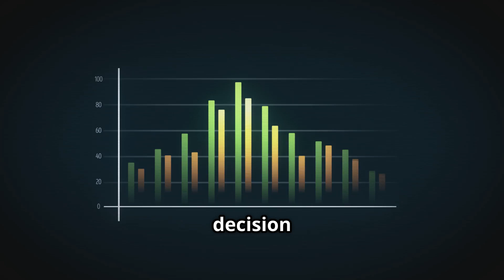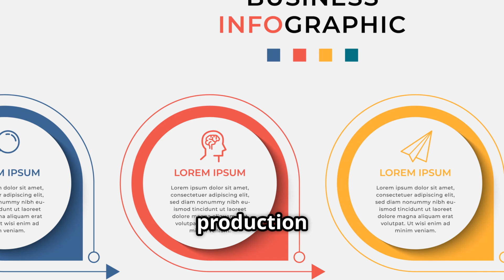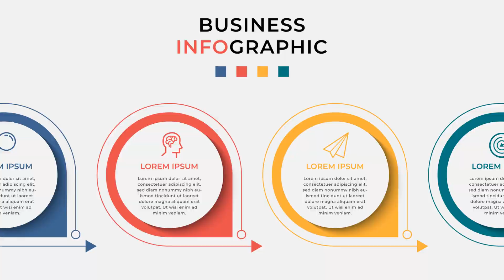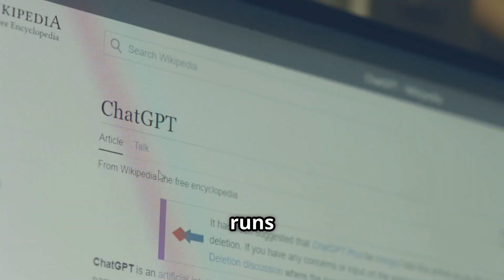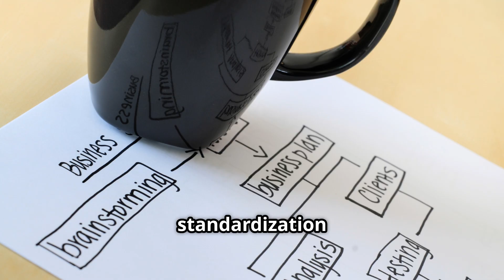GPT-5 vs Grok 4 The AI Chess Battle That Changes Everything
Description:
🚀 In August 2025, OpenAI’s o3 model shocked the AI world by sweeping Elon Musk’s Grok 4 4–0 in a global Kaggle chess tournament. But the real question is — what does this mean for YOU in business, content creation, and productivity?

In this SmartBiz & Tech animated explainer, we break down:
✅ The AI chess showdown and what it really proves about reasoning power.
✅ ChatGPT-5’s new capabilities, integrations, and enterprise features.
✅ Grok 4’s strengths in real-time web/X search, meme-style creativity, and trend engagement.
✅ Which AI wins in coding, summarisation, social media, and enterprise workflows.
✅ A practical decision tree to choose — or combine — them for maximum ROI.

💡 Whether you’re a founder, content creator, or enterprise leader, this is your 2025 guide to AI that works for YOU.

Hanging Question
Which side are you on ? Team ChatGPT-5 or Team Grok 4, and why?